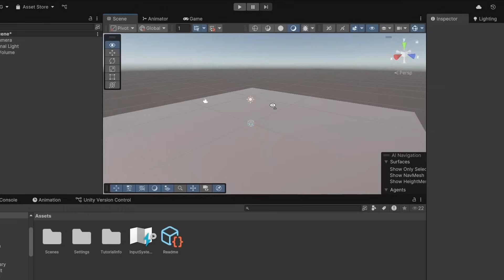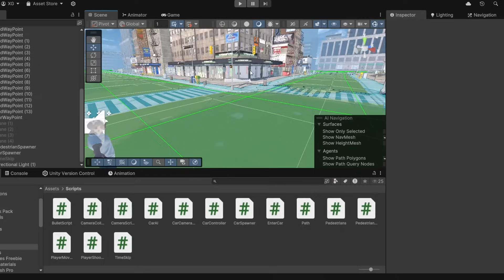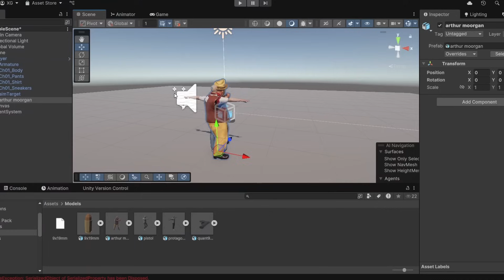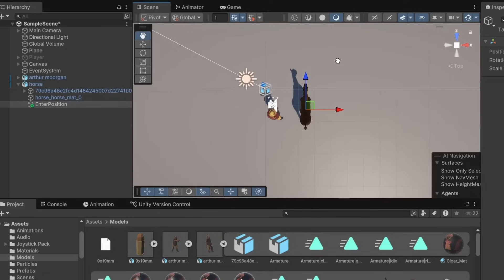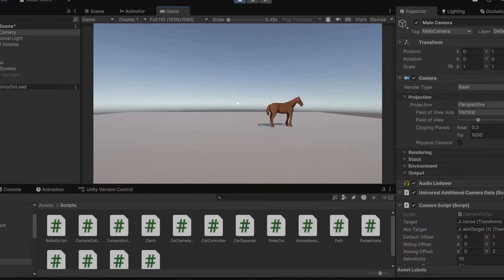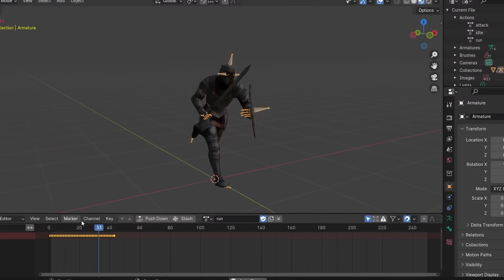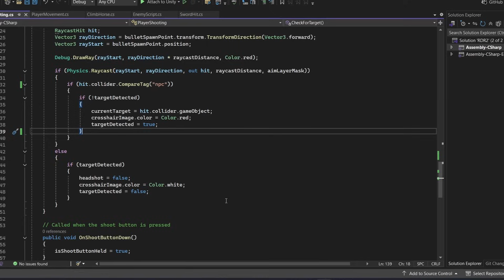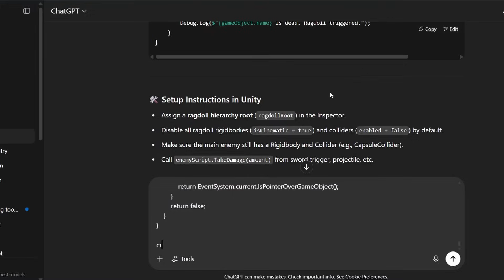Can I make RDR2 using ChatGPT?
In this video, we're gonna make a game like Red Dead Redemption 2 using ChatGPT in Unity